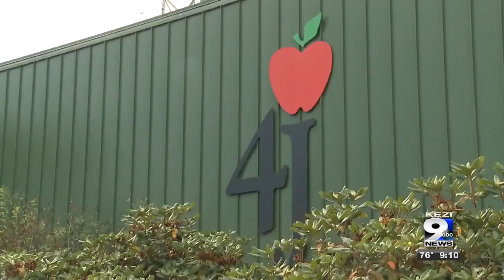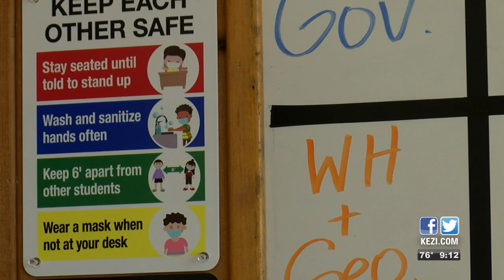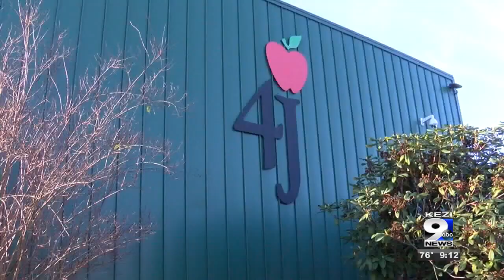4J parents divided over full school reopening amid case surge